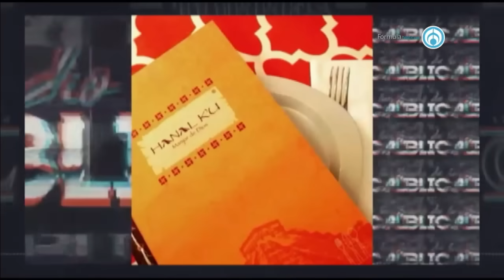¡Son mucho peores! - La Radio de la República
Señora bonita. Amigo amo de casa. Es miércoles yucateco, el mejor de los miércoles. Váyase sacando la cochinita que es la que más nos gusta pero momento. Ya se desinformó. !Pos de una! Pare la oreja, súbale a su radito que estas son las noticias:

VAMO A QUEMÁ LO BONGÓ… AIFA tendrá vuelos a Cuba. Cinco vuelotes incluyendo La Habana.
NO SON IGUALES, SON PEORES… Ligan candidato de Morena con el rey del huachicol. ¿Qué no se había acabado ya eso? Lo del huachicol, no lo de los malos candidatos.
ESPÉRESE SENTADA, SEÑORA BONITA… Naciones Unidas advierte que la perra guerra Rusia-Ucrania no terminará pronto.
Y EN LA MAÑANERA: “ÉL YA ESCOGIÓ Y YO TAMBIÉN YA ESCOGI”. AMLO enfrenta a Jorge Ramos y dice que él sí esta del lado bueno, del lado del jesuscristo. Amén mi Presi. Amén.

Completamente en vivo y en directo. De Hanál Kú, manjar de Dios, en la colonia del Valle y de ahí pa’todo el mundo. Abriendo la conversación. Pidiendo hasta pa’ llevar. Ya llegó el panucho de la noticia, la sopa de lima de la información, la cochinita de la radio… Chumel Torres.

Grupo Fórmula